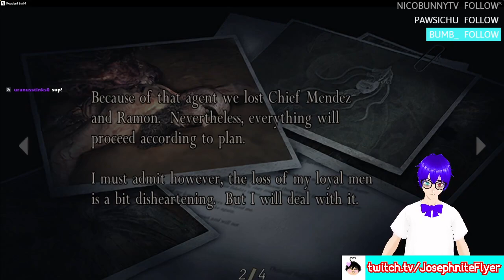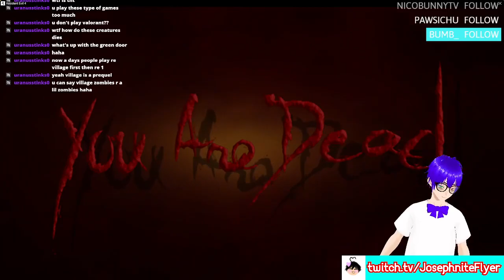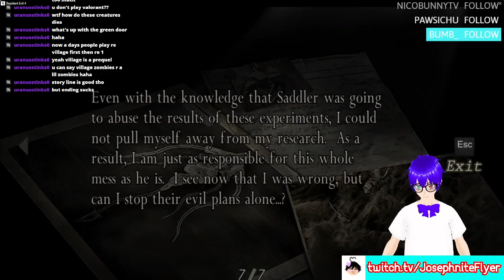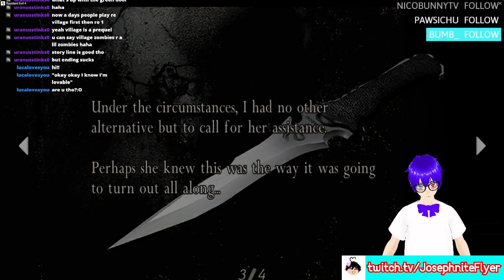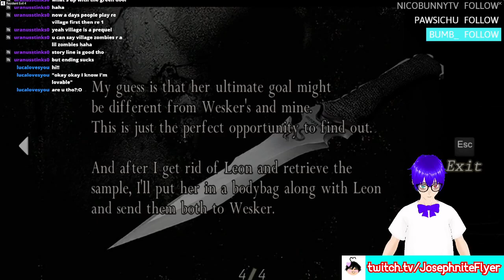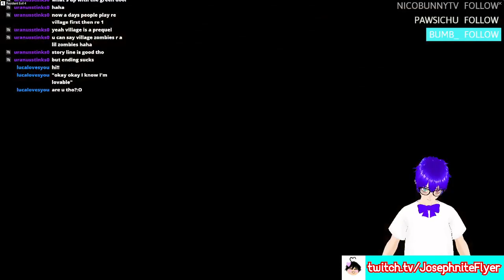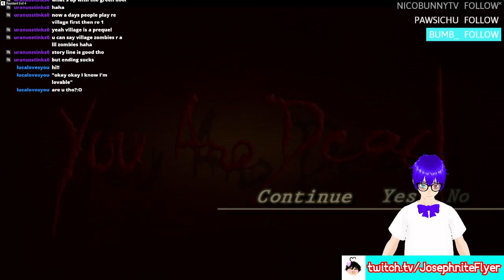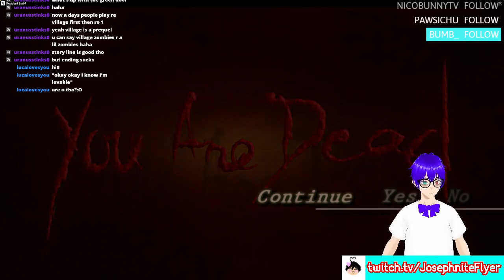Resident Evil 4 #6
Resident Evil but it's like the sixth stream